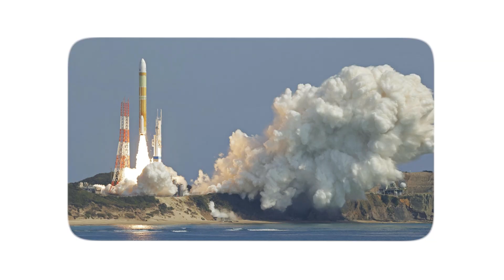SpaceX Found Solution to SURVIVE Atmospheric Reentry Without Shield!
Orbital Operator explores how technology, physics, and human ambition interact to push the boundaries of possibility.
Each episode breaks down the engineering decisions, constraints, and innovations that define our progress, revealing how precision and error shape the future of aerospace and advanced systems.The goal is simple: turn complexity into understanding.